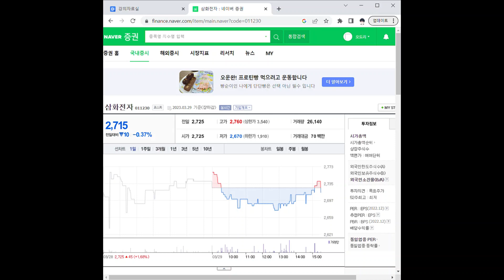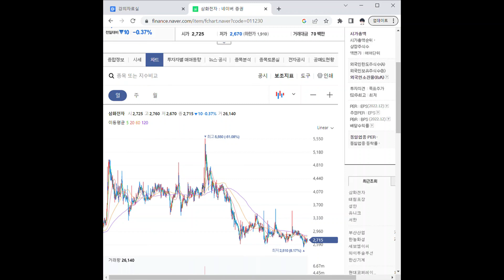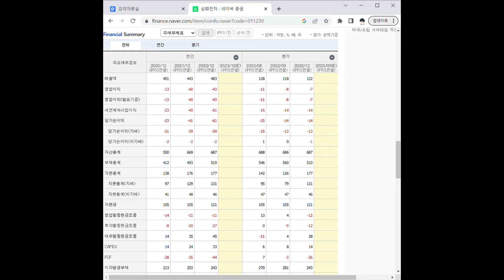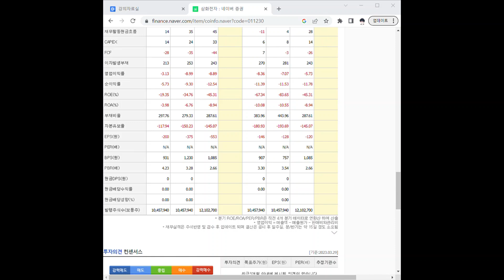011230삼화전자 주가 전망 및 차트 분석